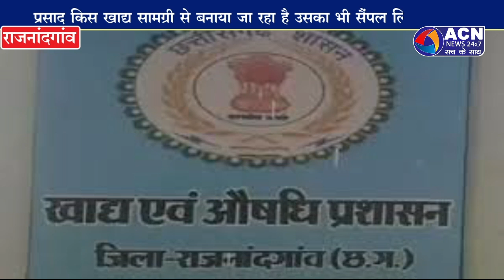राजनांदगांव जिले के प्रमुख मंदिरों के प्रसाद की गुणवत्ता की होगी जांच